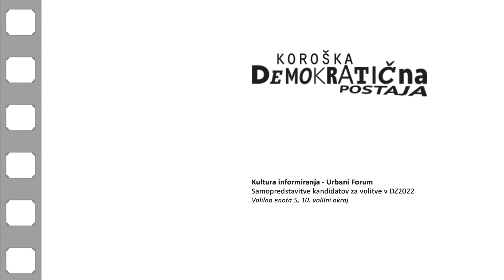Samopredstavitve, volitve v DZ 2022: Milan Mrđenović, Levica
Volilna enota 5, 10. volilni okraj
Kandidat: Milan Mrđenović
Stranka: Levica